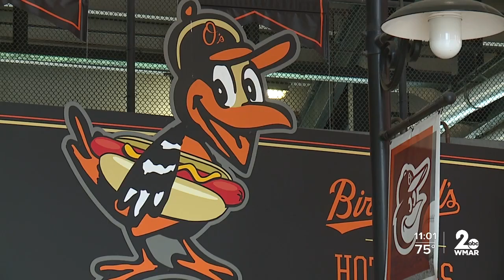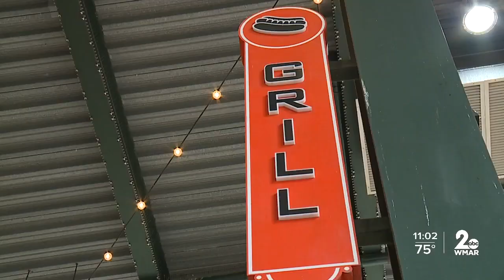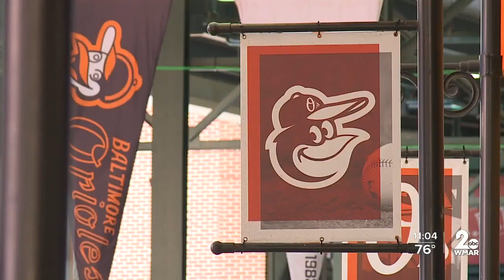'He was a marketing genius' 19-year-old Orioles concession star taken by gun violence